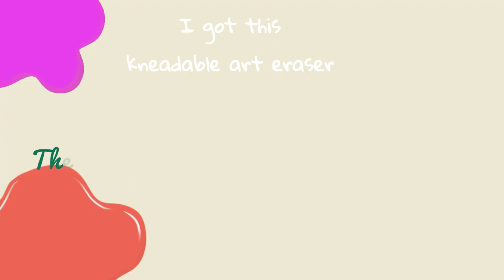Shinchan Drawing and Coloring Fun for Kids 🥰| Tutorial | Step by step colouring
Join us in a fun-filled drawing and coloring session featuring everyone’s favorite mischievous character, Shinchan! This activity is perfect for kids who love to get creative and enjoy bringing their favorite cartoon characters to life. Follow our easy step-by-step guide to draw Shinchan and then add vibrant colors to make your artwork pop. Whether you’re a beginner or an experienced artist, you’ll have a blast with this Shinchan drawing and coloring tutorial.

 • Shinchan drawing
 • Shinchan coloring
 • Cartoon drawing tutorial
 • Kids drawing activity
 • Shinchan step-by-step guide
 • Coloring pages for kids
 • Cartoon characters
 • Shinchan art